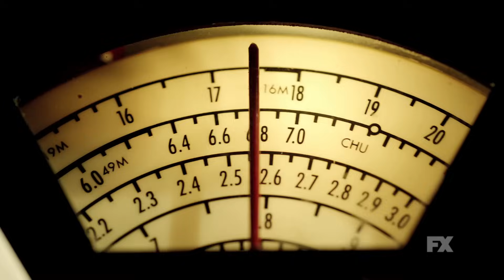Legion | Season 1: Trailer #2 | FX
In this war, he's the key. Watch the latest trailer for Legion, the new original series from FX and Marvel. Premieres 2/8.

Legion follows the story of “David Haller,” a man who believed he was schizophrenic but discovered he might be the most powerful mutant in the world. With help from a team of specialists, David harnessed his unique abilities and learned he’d been haunted by a malicious parasite. Now, David is all that stands in the way of “Amahl Farouk” from attaining infinite and world-ending power.